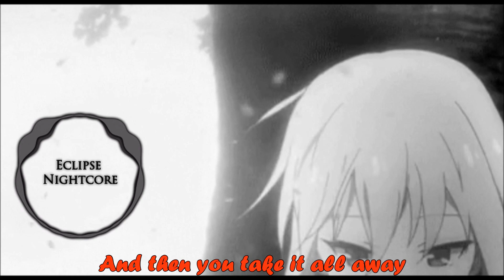Nightcore- Figure 8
Song: Figure 8
Artist: Ellie Goulding
Lyrics: On screen

Products I use: Adobe After effects, Wave-pad sound editor, Konachan.net

if any music producer has a problem with my upload please contact me here  and I will immediately delete the video.*I do not own the music, song, or picture all is fan-based and no money is being made while doing it.